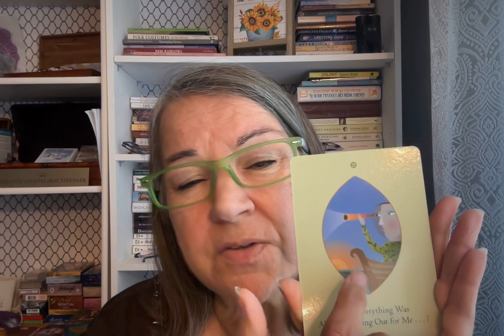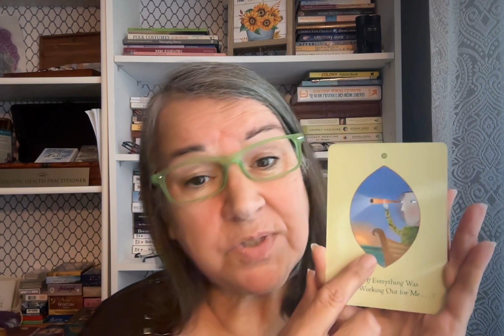My 2 Cents or Senses #39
My opinion
My experiences